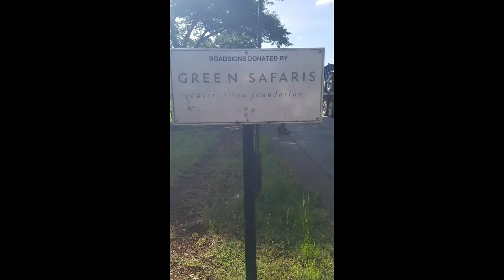Kafue national park